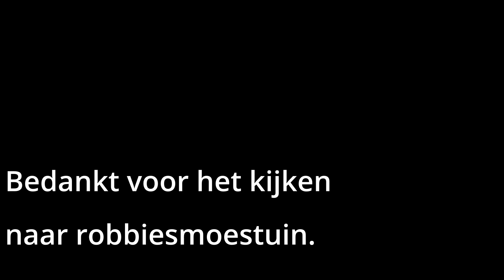Bijen Zwermscheppen. Bijen overplaatsen naar een nieuwe bijenkorf (en de gevolgen)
Bij het scheppen van een bijenzwerm 🐝 wordt een zwerm honingbijen veilig verplaatst naar een nieuwe locatie. Dit gebeurt vaak door een imker 👨‍🌾 wanneer een bijenvolk zich splitst en een deel ervan een nieuwe kolonie wil vormen. De imker vangt de zwerm, meestal door de bijen met zorg in een speciale zwermkist 📦 of korf te vegen of te schudden. Vervolgens wordt de zwerm overgebracht naar een nieuwe bijenkast 🏠, waar ze hun nieuwe thuis kunnen opbouwen. Het scheppen van een zwerm vereist voorzichtigheid ⚠️ en kennis van bijengedrag om zowel de bijen als de imker te beschermen.

Vanuit mijn moestuin🌱 delen ik wekelijks alles over het verbouwen🪴 van je eigen groenten🥕🍅🥬, kruiden🌿 en fruit🍊🍏🍈🍑 , rechtstreeks vanuit mijn moestuin.🌞 🌱 🥬 🌻 🌿